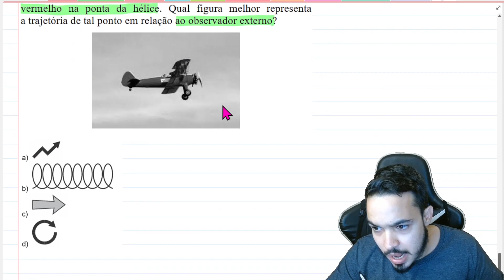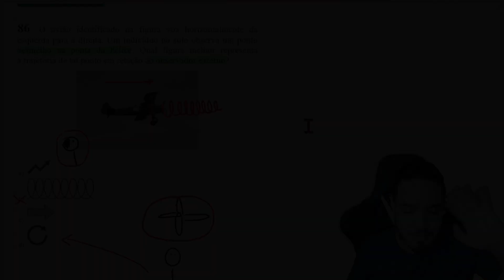EEAR 2017 - O avião identificado na figura voa horizontalmente da esquerda para a direita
O avião identificado na figura voa horizontalmente da esquerda para a direita. Um indivíduo no solo observa um ponto vermelho na ponta da hélice. Qual figura melhor representa a trajetória de tal ponto em relação ao observador externo?

Acesse meu material gratuito e minhas outras redes.